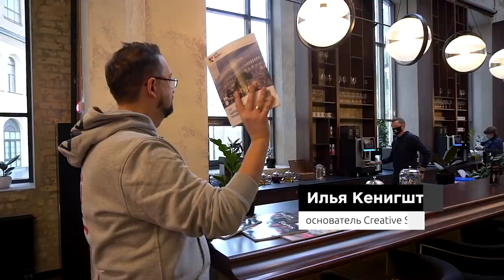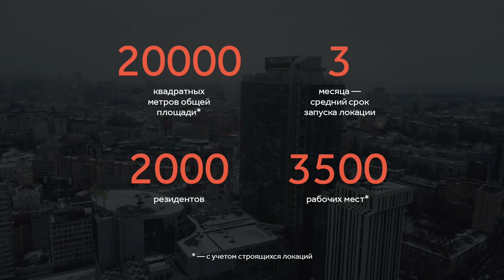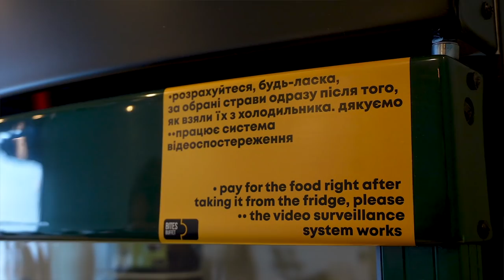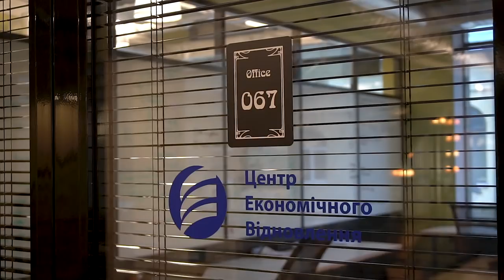$24K на франшизе Creative States в месяц. Илья Кенигштейн и мировая экспансия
Почти год назад Илья Кенигштейн, основатель Creative States, написал мне: «Рома, с днем рождения! Есть вопрос по франшизе». Спустя полгода мы публично анонсировали старт создания франшизы CS. И вот сегодня, спустя месяцы разработки, и после всех задержек, связанных с локдаунами, мы наконец-то готовы представить вам одну из самых значимых франшиз на рынке.

Запуск франшизы Creative States продолжает тренд, который появился в прошлом году с запуском франшизы Smartass. В Украине существует потребность в премиальных франшизах. Предприниматели с миллионом долларов не хотят открывать 100 кофеен. Они хотят вложить деньги в один капиталоемкий, уникальный и статусный бизнес. Бизнес, который будет приносить им не только деньги, но и удовольствие.

За 2 года Илья создал идеальный бизнес-механизм. Даже Олег Гороховский, который может найти изъян в любой бизнес-модели, сказал, что «мне просто не к чему здесь придраться». По словам Олега, если франчайзи будет следовать стандартам, то будет очень успешен: «Я считаю, что Creative States — это очень качественный бизнес».

Запуск франшизы Creative States — это исторический момент. Рынок Украины ограничен всего лишь несколькими локациями. Но цель Ильи Кенигштейна — это мир. А в мире нас ждет WeWork и Regus. Последний, кстати, тоже развивает франшизу, и на текущий момент является крупнейшей сетью коворкингов в мире. Стоимость их франшизы — $50 тыс. Несмотря на это, мы рекомендовали нашему клиенту в два раза больший вступительный взнос — $100 тыс. Почему? Да потому что даже на мировой арене у Creative States нет конкурентов. Regus — это IKEA, а CS — произведение искусства.

У меня хорошая новость: для первых франчайзи будет действовать скидка 50% на вступительный взнос.

И я очень завидую первым франчайзи Creative States.

Командам Франча и Creative States приготовиться к захвату мира.

Let’s go! 🚀